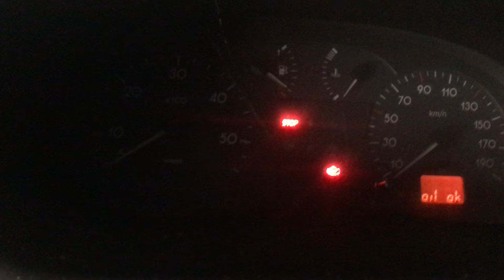Т-5195 ДВС (Двигатель) Renault Master 2.2td G9T722